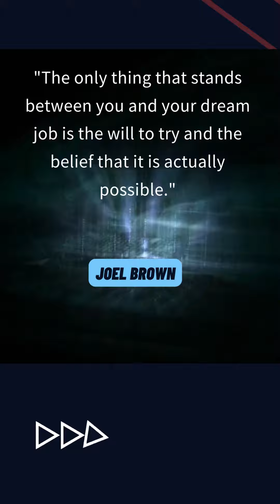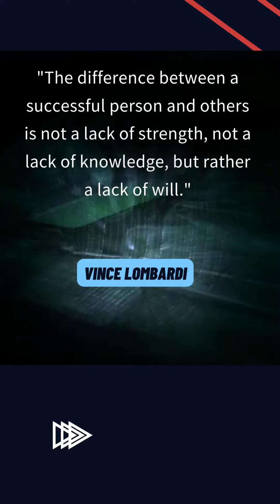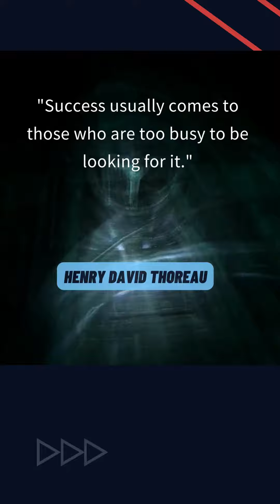Motivational Quotes to Boost Your Job Search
Are you feeling overwhelmed in your job search journey? In this video, we've compiled 30 powerful quotes from various inspirational figures that will help you stay motivated, focused, and driven as you navigate the challenges of finding your dream job. Let these words of wisdom remind you of your potential, resilience, and the amazing opportunities that lie ahead. Don't let setbacks define your journey; let these quotes inspire you to keep pushing forward and make your job search a success!

how to write cv for job application
how to write cv for first job
how to write cv in microsoft word
how to write cv using chatgpt
how to write cv for job application with no experience
how to write cv for university application
how to write cv on phone
how to write cv summary
how to write cv resume and cover letter
how to write cv for canada jobs
how to write cv in laptop
how to write cv for job application in english
how to write cv cover letter
how to write cv for healthcare assistant